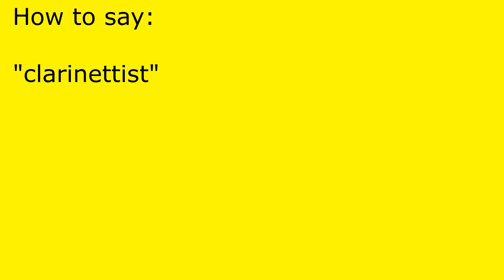How to pronounce clarinettist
clarinettist pronunciation.